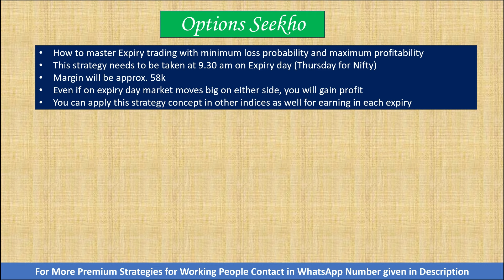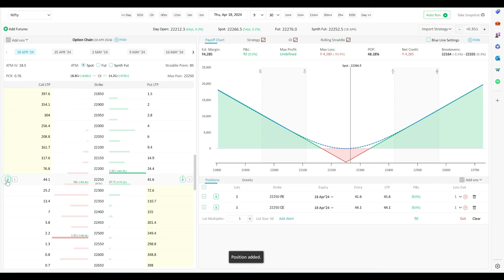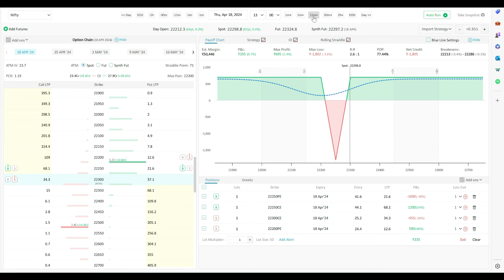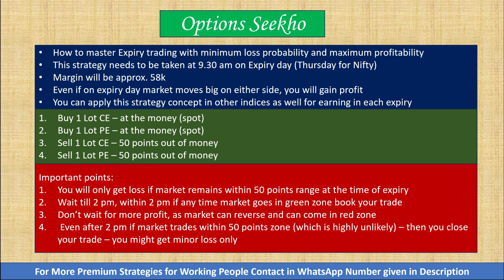Best Expiry Day Strategy for Maximum Profit with No Loss Probability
In this video we have shown best premium expiry day strategy that you can deploy to get maximum profit with minimum loss possibility. Even if market moves big on either way on expiry day, you will get good profit.
Margin is also very low for this expiry strategy. This also be deployed by working people and the concept can be applied on any index.

Open Trading Account here to get Full margin with 100% collateral and no cash margin requirement :